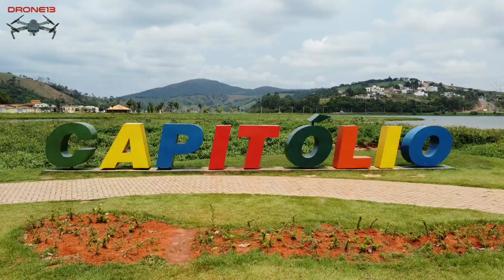Capitólio/MG .... vale a pena conhecer !!!